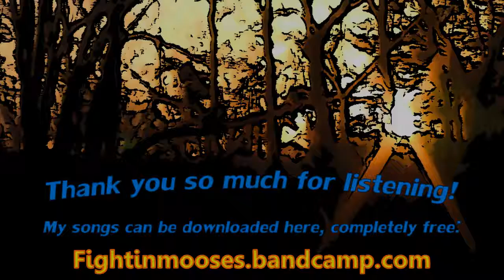Fightin' Mooses - Prince Bill Balamalakinchess (Official Lyric Video)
Thank you so much for listening! I hope you enjoyed my song!

Song written, composed, and performed by Joshua Aaron Curtis.
Software, SFX and other credits:
FL Studio (best DAW ever!)
Ableton Live 8 Suite
Ignite by AIR
Additional VST's and effects from Ableton contributors
Hollywood Edge SFX (for sound effects and crowd cheers)
Korg M1 and Wavestation (for VST instruments, special effects, and sounds like crowd cheers and vocal SFX)
Acrobatics (Alieno, Minisynth Series)
Bitsonic
Cakewalk
Dimension Pro
Chipsounds
DVS Guitar (by Dream Vortex Studio)
Square I
u-he
Sonar X1 LE
M-Audio
UVI Digital Synsations
Beatskillz
AIR Music Technology
IK Multimedia
Terry West Productions

And last, but most importantly: To my Creator, my family, and to those who have supported me and encouraged me. You have my deepest thanks and appreciation. Your light makes this possible for me.